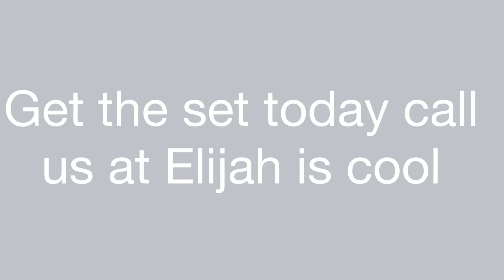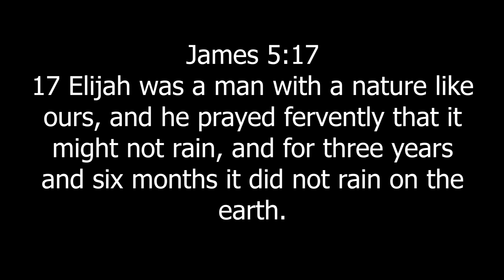Elijah and the Prophets of Baal: A Video for Kids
We interrupt your regularly scheduled program for this special news report -- Elijah has been spotted and has issued a challenge to the prophets of Baal. What will the outcome be? Could this mean the end of the 3 1/2 year drought? Tune in to find out!

Box News. We Report, We Decide.